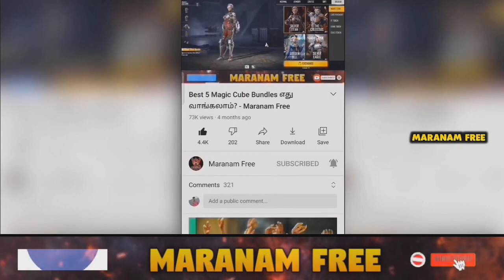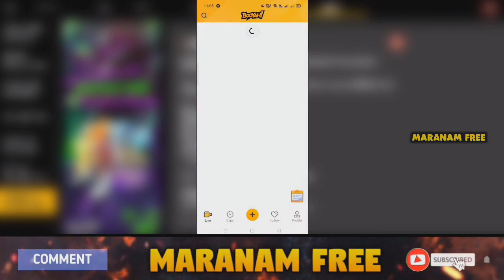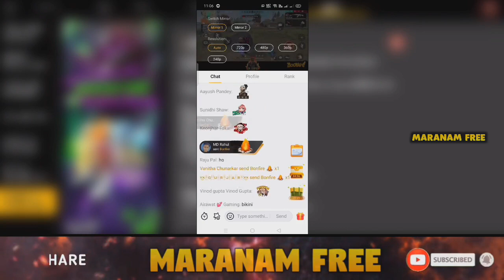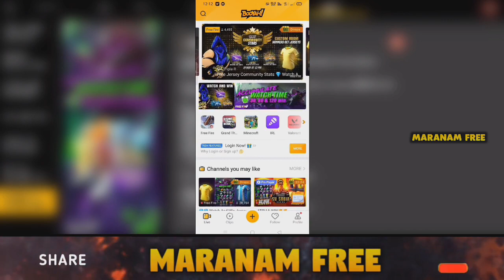19 May Today Live Watching Rewards // Today Redeem Rewards - Maranam Free